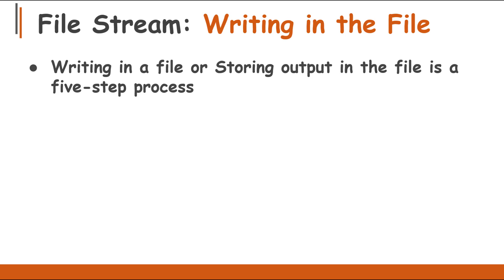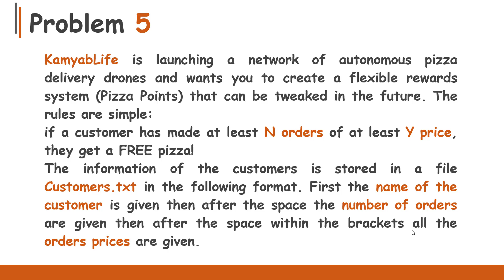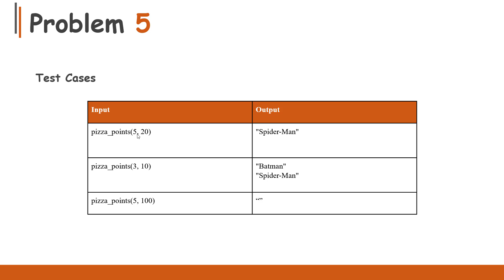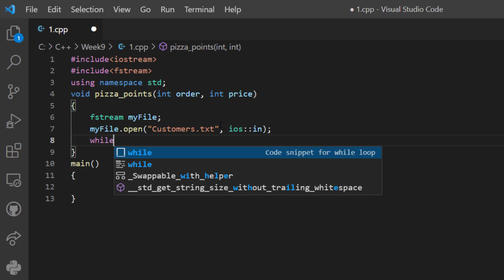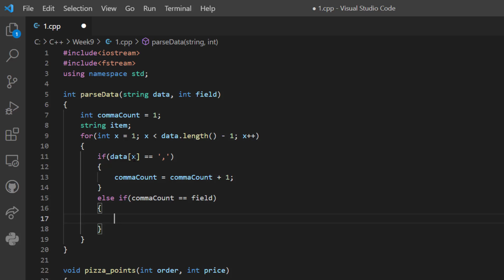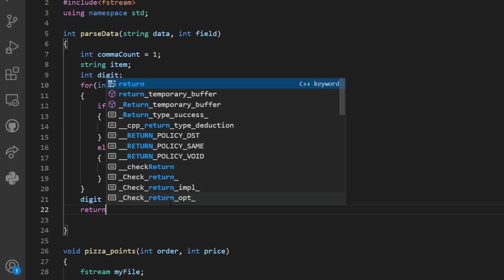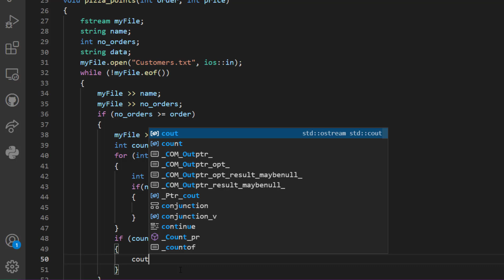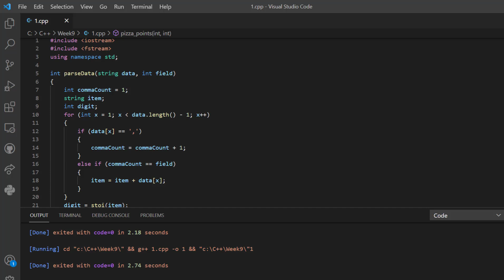Week 9 - Panel Discussion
Here is the panel discussion on this week's lectures.